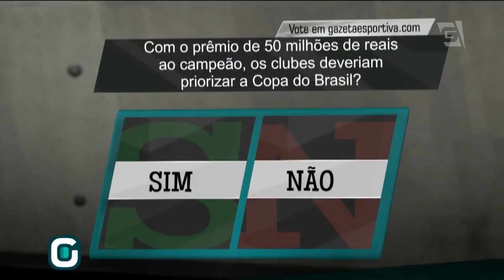Copa do Brasil: Quartas de final DEFINIDAS! - Gazeta Esportiva (17/07/18)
Corinthians x Chapecoense, Grêmio x Flamengo, Bahia x Palmeiras e Santos x Cruzeiro! Pra você, quais times avançam nas quartas de final da Copa do Brasil?